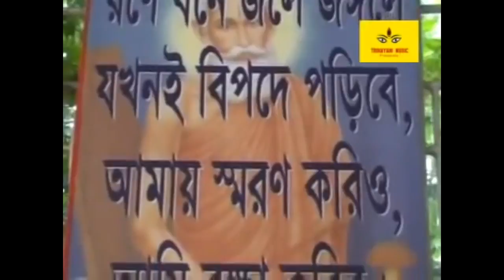সময় করে প্রতিমাসে যেয়ো চাকলা গ্রাম | Somoy Kore Protimashe Jeo Chakla Gram | Loknath Babar Gaan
Loknath Babar Gaan - Somoy Kore Protimashe Jeo Chakla Gram
Singer - Srikumar Chattopadhyay
Label - Trinayani Music (Presented by Krishna Music)